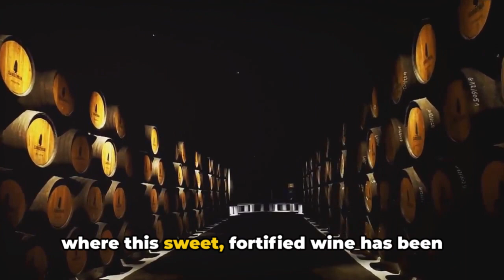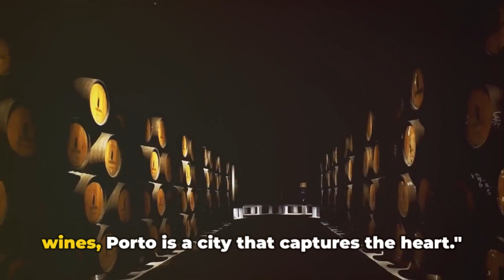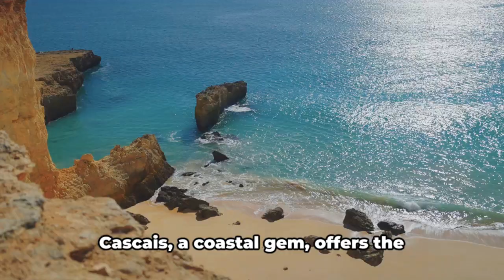Portugal Top 10 Destinations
In this video, join us on a mesmerizing journey through Portugal's top 10 must-visit destinations, where we explore the breathtaking landscapes, immerse ourselves in the rich heritage, and soak in the vibrant energy of its cities. From the stunning beaches of the Algarve to the historic streets of Lisbon and Porto, Portugal has something for every traveler.

Experience the charm of Sintra, taste the famous port wine in Douro Valley, and wander through the picturesque villages of the Alentejo region. Whether you're a history buff, a foodie, or a nature lover, Portugal offers a little slice of heaven for everyone.

Join us as we uncover the beauty and magic of Portugal in this visually stunning and informative video.